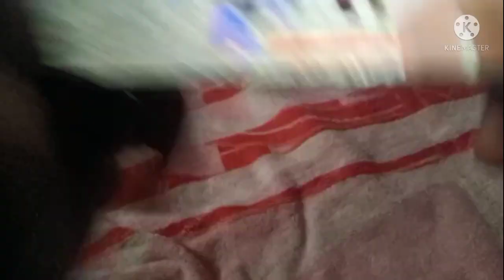Free Fire Sad Story Of 1 GB Ram Player || Free Fire Lover Must Watch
🌀x"LIKEx" 👍

🌀x"COMMENTx"✍️

🌀x"SHAREx" 📲

🌀x"SUBSCRIBEx" 🔔

@NOBRU Viver
@Ujjwal Live
@COOL BOYZ GAMING live

1.Garena Free Fire Indonesia Live
2.Garena Free Fire Brazil Live
3.Garena Free Fire Brasil Live
4.Garena Free Fire India Live
5.Garena Free Fire Singapore Live
6.Garena Free Fire Thailand Live

Free Fire Top YouTube Channels
1.Total Gaming
2.Desi Gamer
3.Lokesh Gamer
4.Gyan Gaming
6.M8N
7.Vincinzo
8.Free Fire India
9.Jonty Gaming
10.Total Gaming Live
11.Free Fire Live
12.Sky lord
13.Badge99
14.Rai Star
15.Gyan Gaming

CONFIGURACIÓN PERFECTA para SAMSUNG A3,A5
A6,A7,J2,J5,J7,85,S6,$7,s9,A10,A20, A30,A 50, A70//
FREEFIRE

free fire shayari video
free fire youtube shots
free fire
free fire lover song
free fire stylish name
free fire status song
free fire step up event
free fire story movie
free fire status tik tok
free fire short movie
free fire short story
free fire short video tiktok
free fire short range fight tips and tricks
free fire video live
free fire video ajju bhai
watsappStatus
onetap headshot
onetap